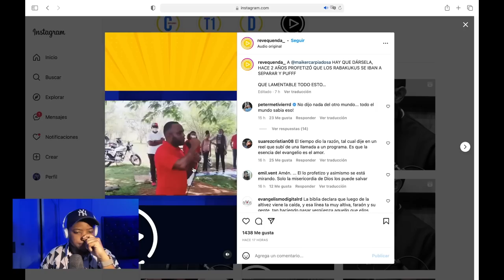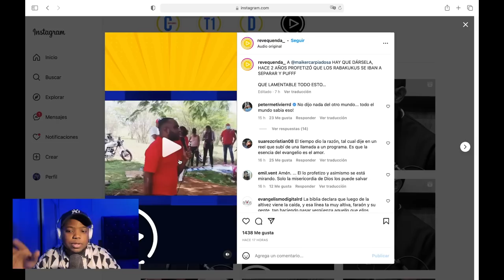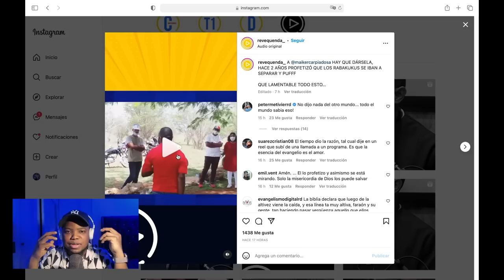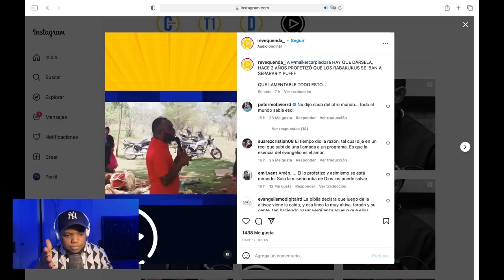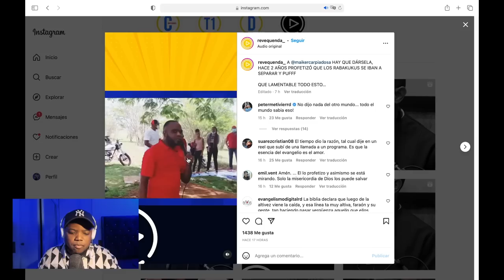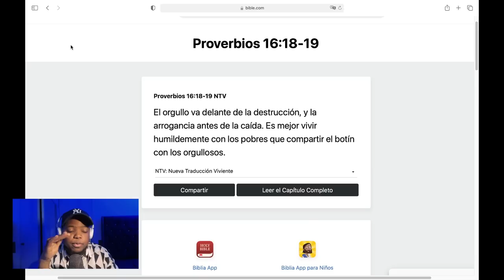LA PROFECIA OCULTA DE MAIKER CARPIADOSA SOBRE LOS RABAKUKUS